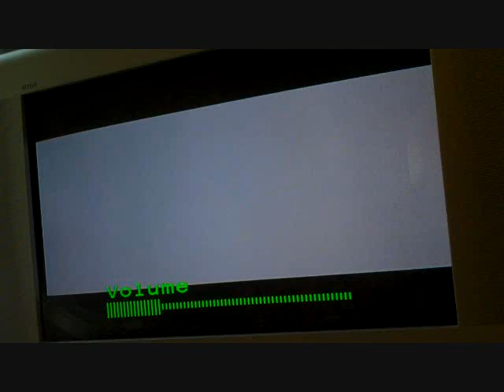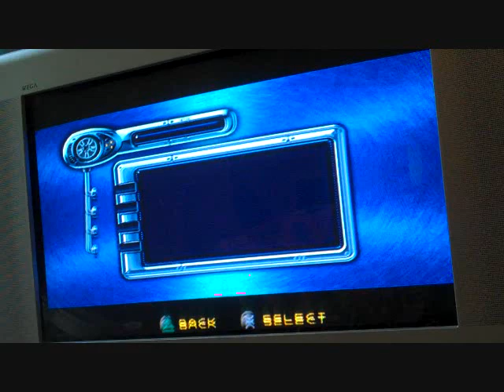Hotwheels Velocity X (PS2) Episode 8- Attack of the Killer Tomatoes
Worst episode ever!